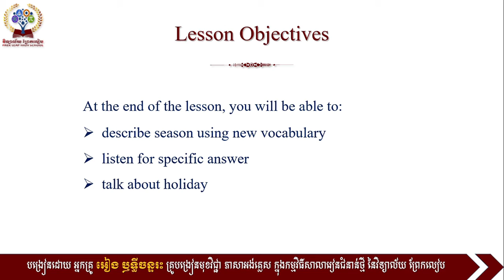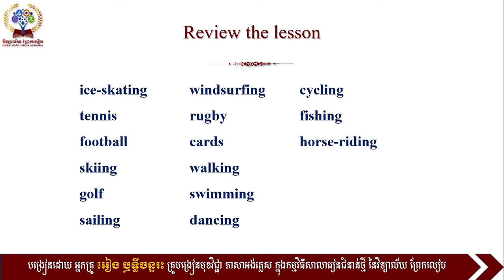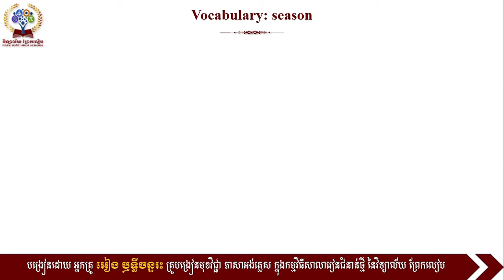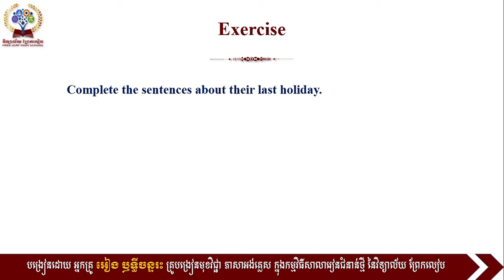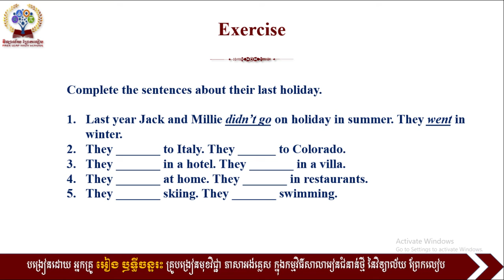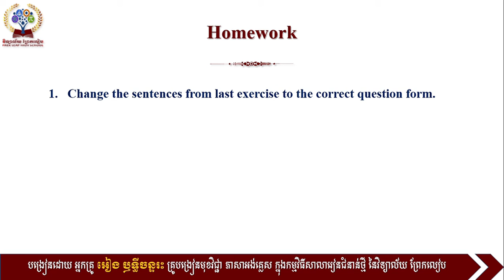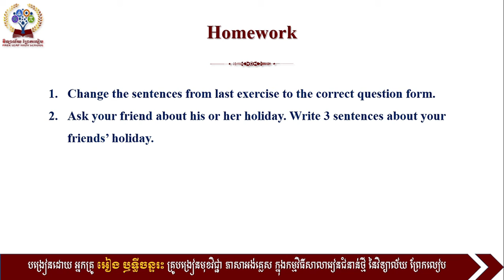# English Level : 1B#Unit 10: We had a good time Listening and speaking: Jack and Millie's holiday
subject : English
Level : 1B
Unit 10: We had a good time
Listening and speaking: Jack and Millie's holiday
Taught by Eang Rithychanras